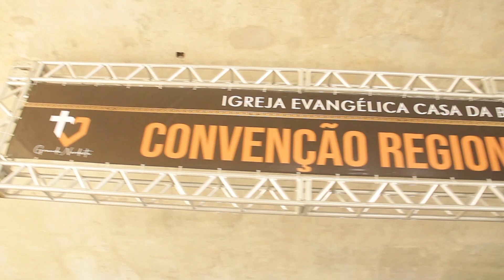Leonardo Gonçalves - Getsêmani / Rude Cruz (Centro de Convenções Ao Vivo)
CONFERENCIA 2021 ICB JOVEM LEONARDO GONÇALVES GETSÊMANI / RUDE CRUZ (Centro de Convenções Ao Vivo) PE

Culto Especial Com o Cantor Leonardo Gonçalves (EM PERNAMBUCO) Com o Projeto ( Juntos Somos Fortes Com Jesus )  e contou com a presença do Dep Joel da Harpa Com Ministração com louvores da Cantor  - Getsêmani / Rude Cruz entre Outros sucessos do cantor  . Foi um momento de glorificar a Deus com uma palavra abençoada. Deus se fez presente no nosso Culto Especial. Glória!

Atenção Não Poste Esse Video em Seu Canal